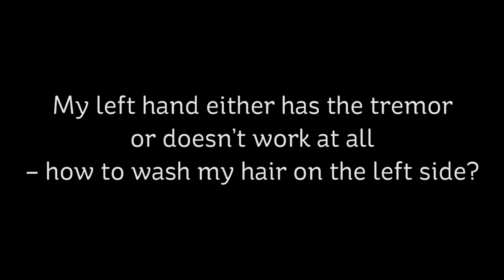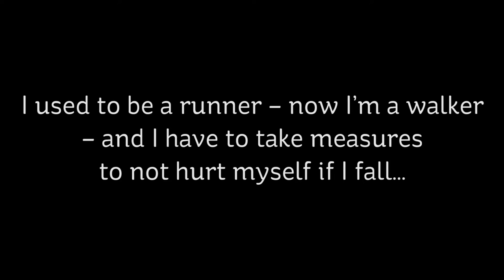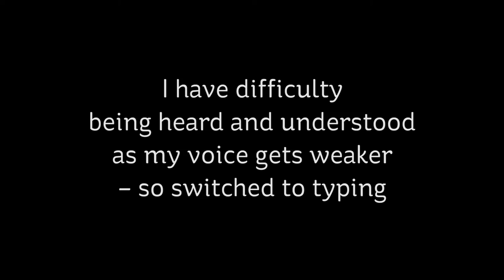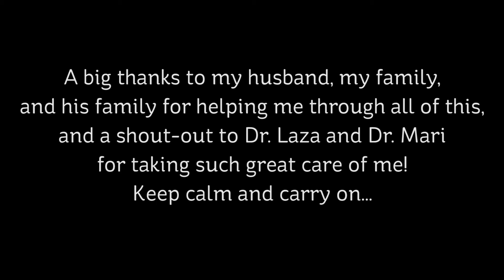Workarounds for Parkinson's! by Trudi Noppenberg (USA)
Description from Trudi: Workarounds I have come up with to deal with Parkinson's